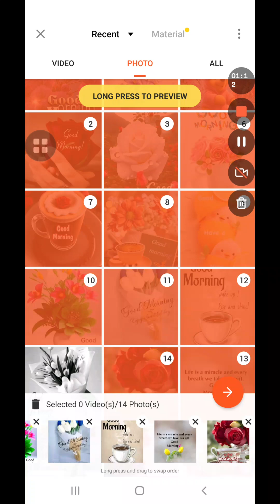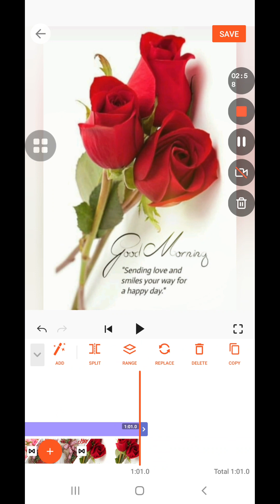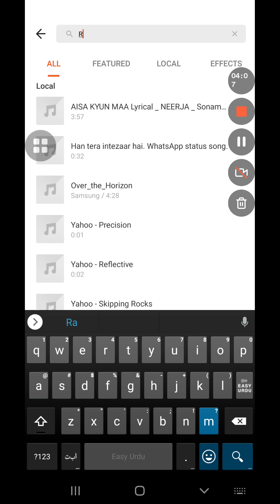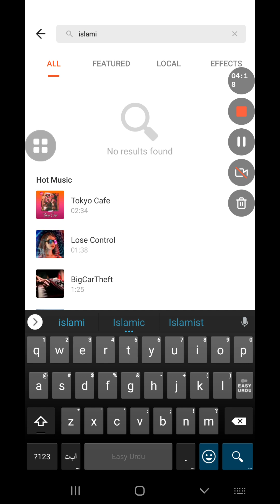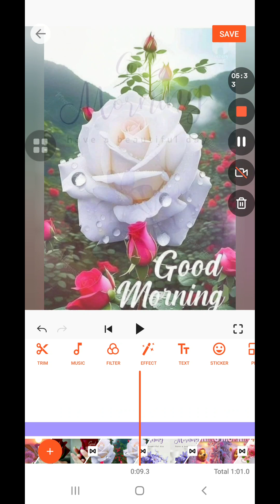I Installed YouTube Before It Was Released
Ever wondered what it would be like to get a sneak peek of YouTube before its official release? In this video, I'm going to take you through my experience of installing YouTube before it was released to the public. As a video editing enthusiast, I've always been curious about the behind-the-scenes of video production and how it can impact the growth of a YouTube channel. From cinematography to pre-upload editing, I'll share my thoughts on how YouTube's early days could have influenced the way we edit videos today. Whether you're a seasoned video editor or just starting out, this video is for you. So, sit back, relax, and let's dive into the world of video editing and YouTube tutorials. Learn the best video editing tips and tricks to take your channel to the next level.